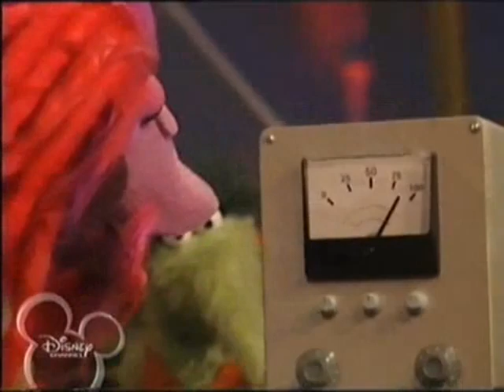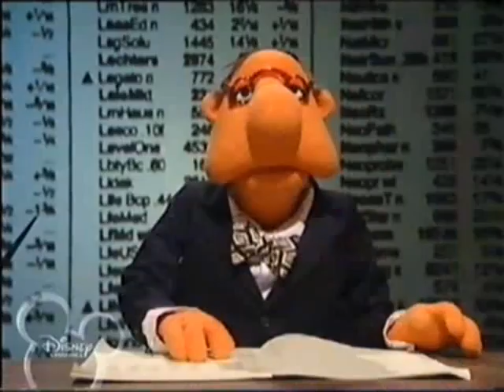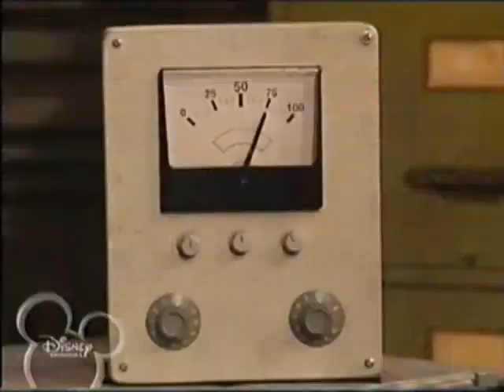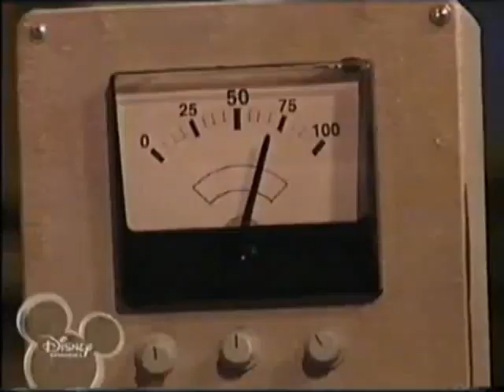Muppets Tonight - 1x07 Sandra Bullock